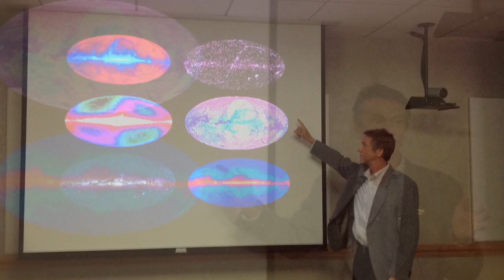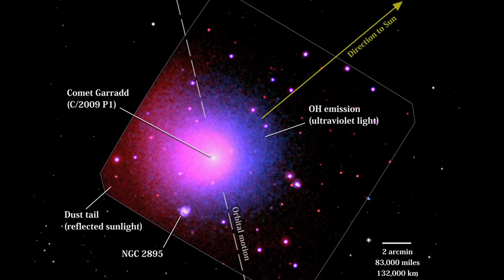NASA | Swift: A Decade of Game-changing Astrophysics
Over the past decade, NASA's Swift Gamma-ray Burst Explorer has proven itself to be one of the most versatile astrophysics missions ever flown. It remains the only satellite capable of precisely locating gamma-ray bursts -- the universe's most powerful explosions -- and monitoring them across a broad range of wavelengths using multiple instruments before they fade from view.

"Swift" isn't just a name -- it's a core capability, a part of the spacecraft's DNA. Gamma-ray bursts (GRBs) typically last less than a minute and Swift detects one event about twice a week. Once Swift observes a GRB, it automatically determines the blast's location, broadcasts the position to the astronomical community, and then turns toward the site to investigate with its own sensitive telescopes.

In addition to its studies of GRBs, Swift conducts a wide array of observations of other astrophysical phenomena. A flexible planning system enables astronomers to request Swift "target-of-opportunity" (TOO) observations, which can be commanded from the ground in as little as 10 minutes, or set up monitoring programs to observe specific sources at time intervals ranging from minutes to months. The system can schedule up to 75 independent targets a day.

Earlier this year, Swift ranked highly in NASA's 2014 Senior Review of Operating Missions and will continue its enormously productive scientific work through at least 2016.